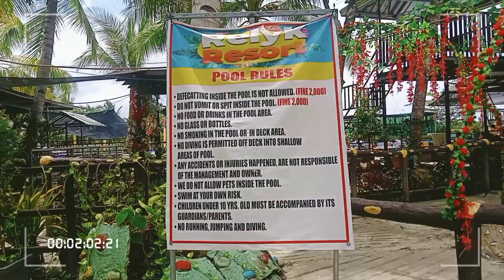April 26, 2023